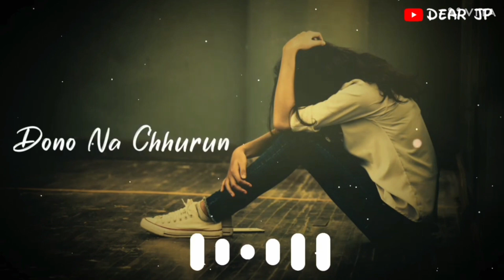Beautiful short songs...